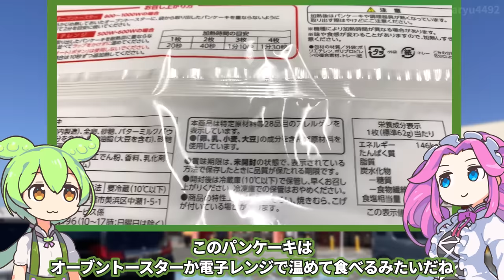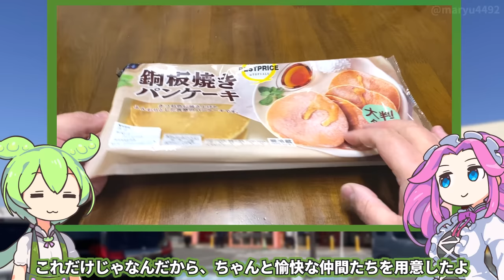トップバリュの黄色いヤツ「銅板焼きパンケーキ 4枚（298円）」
トップバリュのアレやコレを使ってパンケーキを食べていきます。

次回：ドンキホーテの情熱価格「ニップンが作ったチーズスナック味パスタ（258円）」

【参考】
銅板焼きパンケーキ 4枚（トップバリュ）
食品の賞味期限と冷凍の秘密：保存温度帯変更とは？（大阪シーリング印刷株式会社）
サッカー選手が「農業」に挑む　福島ユナイテッドFC、新機軸の好調ビジネス（Forbes　JAPAN）
【要注意！英語？表現】「ホットケーキ」はうまく伝わらない和製英語？表現（weblio英会話コラム）

（合成音声）VOICEVOX/ずんだもん/四国めたん/春日部つむぎ
（立ち絵）坂本アヒル
im10788496/im10791276
（イラスト）かわいいフリー素材集　いらすとや